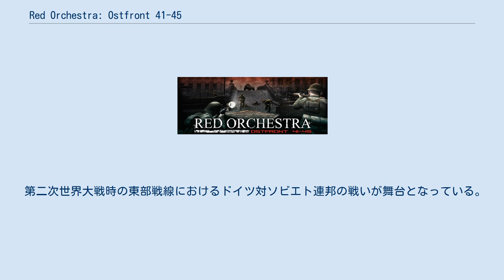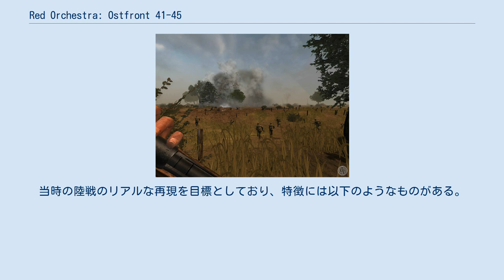Red Orchestra: Ostfront 41-45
ゲームのスクリーン･ショット（画像はベルリンの戦いを描いたマップ） ゲームのスクリーン･ショット ゲームのスクリーン･ショット スクリーン･ショット。
ライフルのスコープを覗き込んだ様子 歩兵戦の様子を映し出したスクリーン･ショット ユニバーサル・キャリア 『Red Orchestra: Ostfront 41-45』（レッドオーケストラ オストフロント41-45、略称: RO:O）は、Tripwire Interactive社が開発したファーストパーソン・シューティングゲーム。
 第二次世界大戦時の東部戦線におけるドイツ対ソビエト連邦の戦いが舞台となっている。
「Red Orchestra」の名前でUnreal Tournament 2003のMODとして開発が開始され、後にUnreal Tournament 2004に開発環境を移行。
Epic Games社の主宰した、$1000000 Make Something Unreal Contest にてBest FPS Mod賞を獲得、100万ドルとUnreal Engine 2および3のライセンスを得たことをきっかけに、製作者たちによりTripwire Interactiveが設立され、「Red Orchestra: Ostfront 41-45」の名前で製品化された。
 ゲームの目的は拠点の奪取である。
当時の陸戦のリアルな再現を目標としており、特徴には以下のようなものがある。